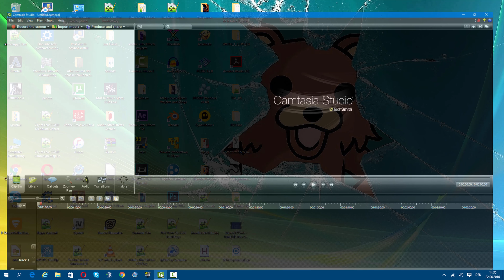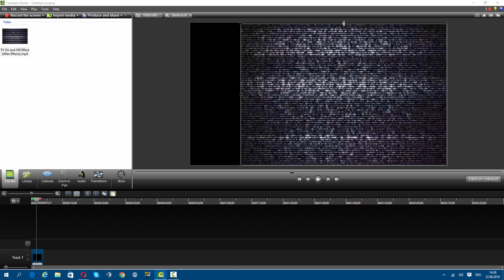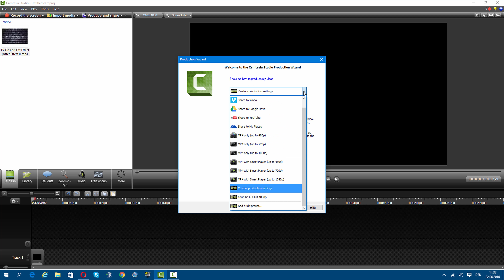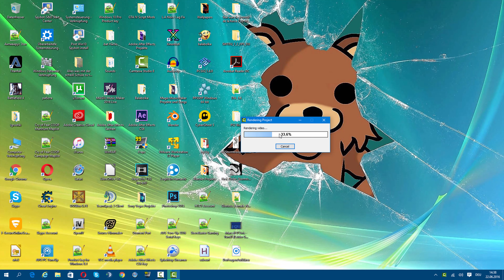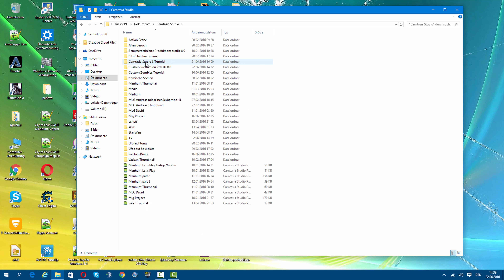Camtasia Projekte in 4K rendern !!! (Ultra HD) FragenAufklärer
Mein drittes Tutorial, wo ich zeige wie ihr eure Camtasia Projekte in 4K rendern könnt.
Warnung : Sollte eurer Video, wie bei mir anfangs nur eine Sekunde lang sein, dann müsst ihr beim ersten Fenster auf .mp4 Format einstellen anstatt wie im Video der .wmv Format (im Video auch eingeblendet)